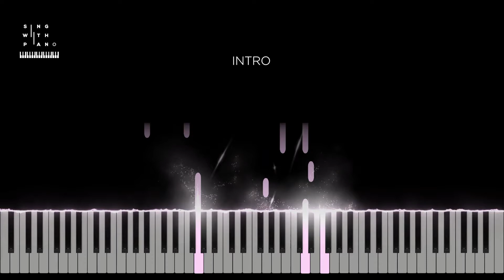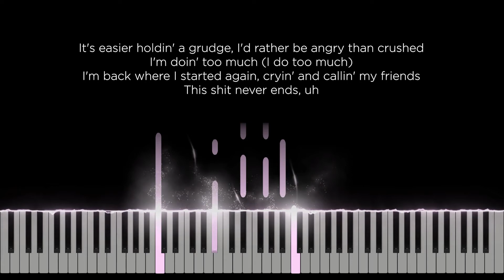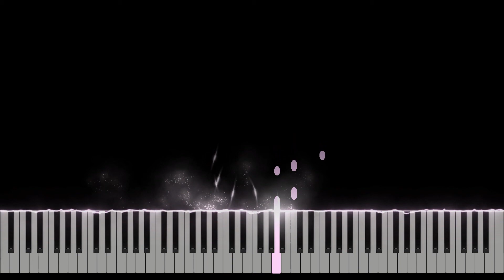Too well - Reneé Rapp (Original Key Karaoke) - Piano Instrumental Cover with Lyrics & Tutorial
Original Music by Renee Rapp